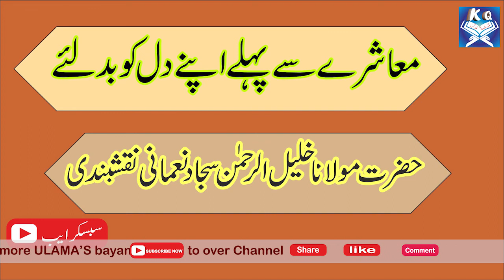Muashire Se Pahle Apne Dil Ko Badliye By Maulana Khalilurrahman Sajjad Nomani Sahab